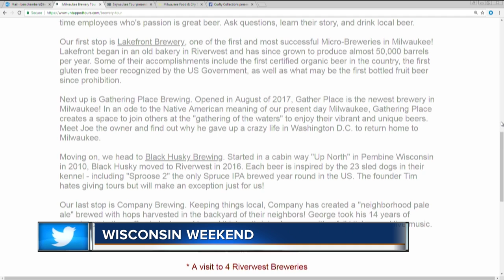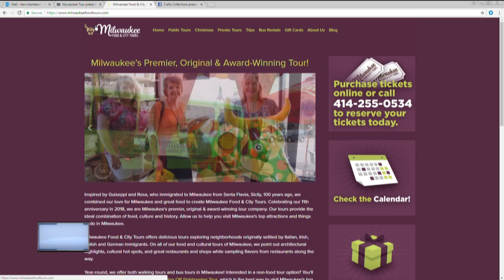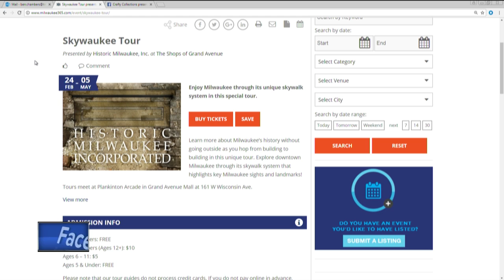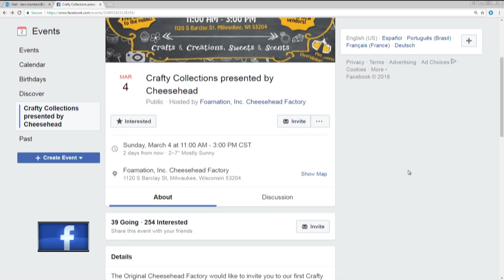Weekend Events: Be a tourist in your own town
Be a tourist in your own city this weekend. Join one of the many local Milwaukee brewery, walking or food tours.